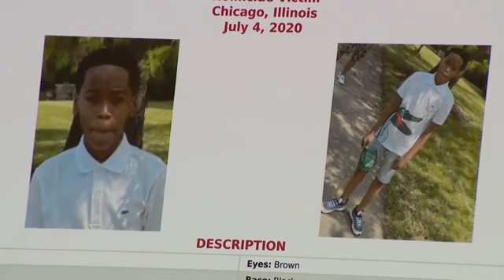Chicago FBI Names Killing Of Vernado Jones, 14, As Bureau’s 1st Operation Legend Target